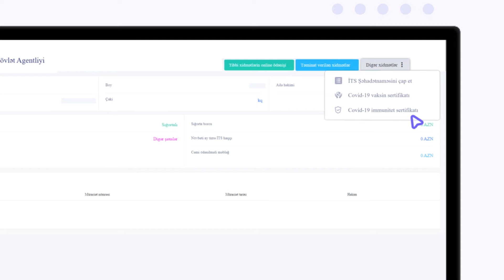"COVID-19 vaksin sertifikatı" və "COVID-19 immunitet sertifikatı"nı necə əldə etmək olar?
*  Sual və təklifləriniz üçün bizimlə əlaqə saxlayın.